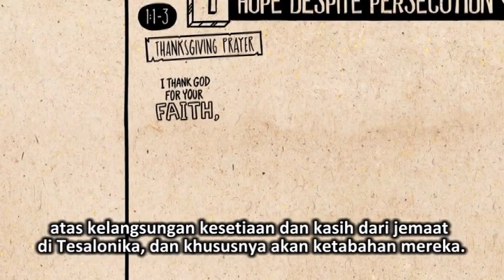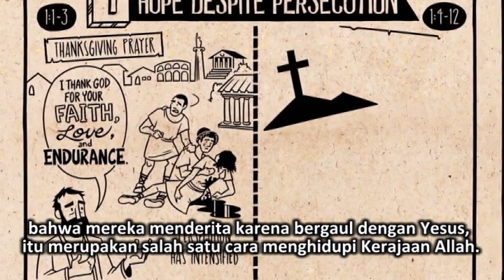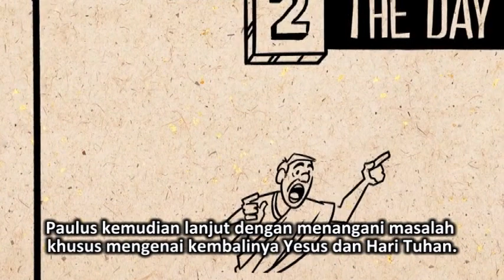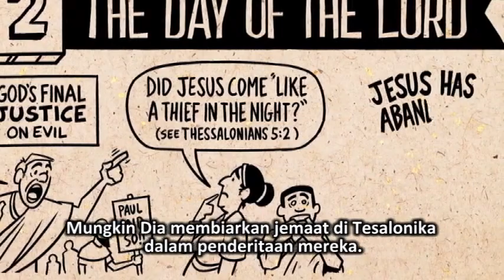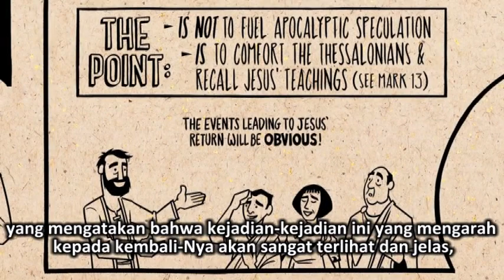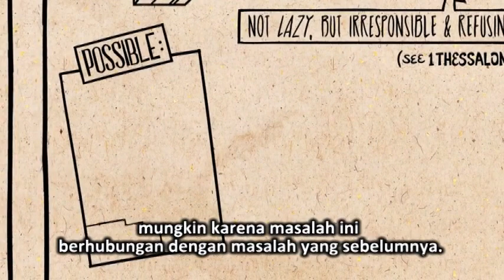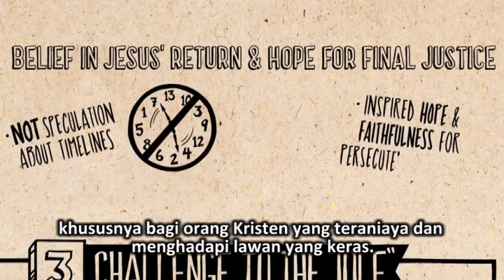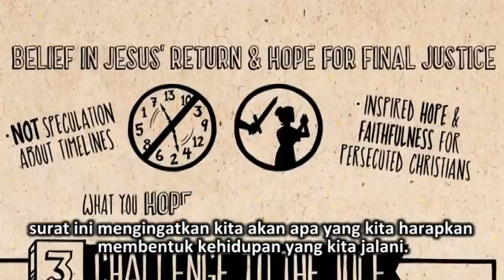(Subtitle Indonesia) 2 Tesalonika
Video Original oleh Bible Project